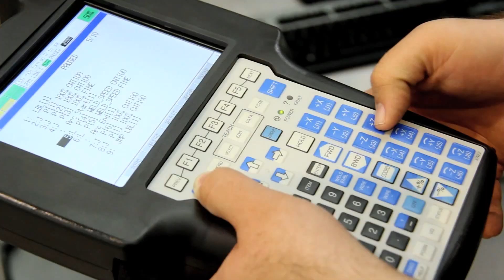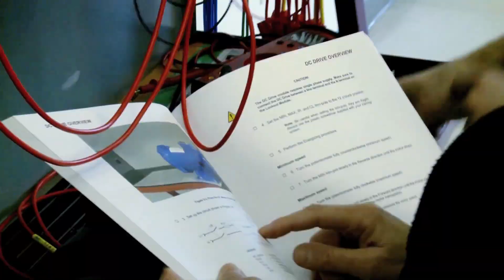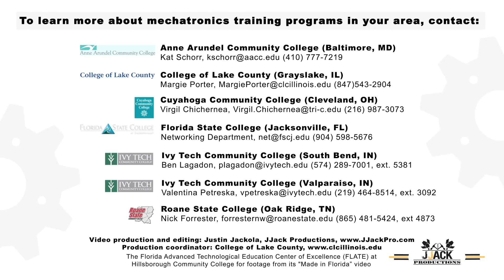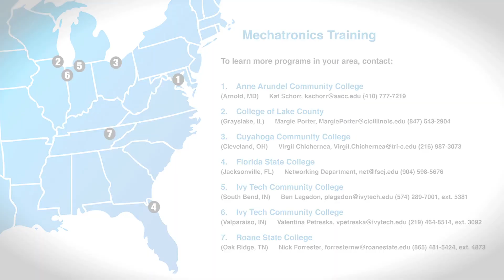What is Mechatronics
Video showcasing mechatronics technology recorded at Anne Arundel Community College, Ivy Tech, College of Lake County, Florida State College & Roane Community College